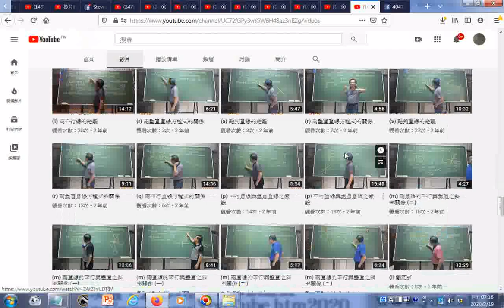20200219瀏覽頻道與目錄 高中高職數學免費公益教學高中數學學測總複習 YouTube htm目錄GG